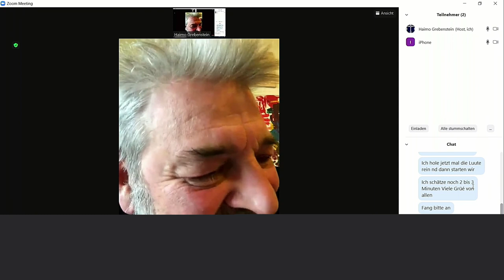Leitidee freies Heidentum - english and german subtitles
English:
"Leitidee freies Heidentum" is not really translatable in a proper way.
You can see "Guiding concept independent heathenry" or "Guiding principle of free paganism" as close, but not accurate translations.
Fritz Steinbock / Asfrid